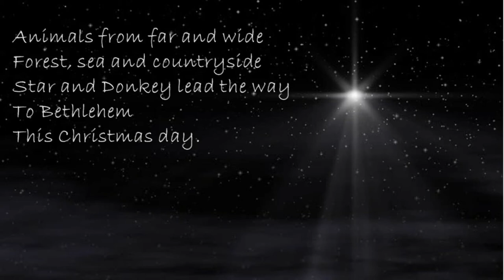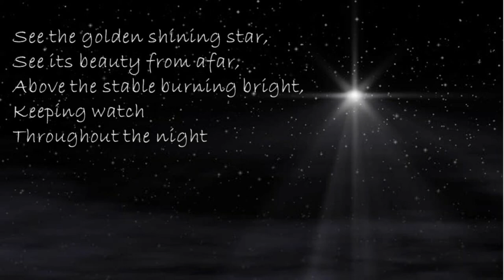Song 3: See the Golden Shining Star: Music and Lyrics